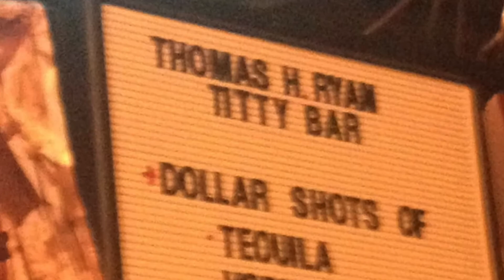Beerfest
BeerFest VIII Promo "I'm Coming Home" - Water Cooler Sports Production